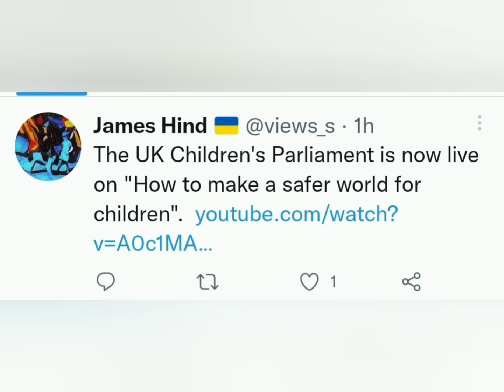Paedo Expert James Hind "Guarantees," Arrest & Prosecution against Ex RMP Matthew Taylor!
ExposingJamesHind.wordpress.com